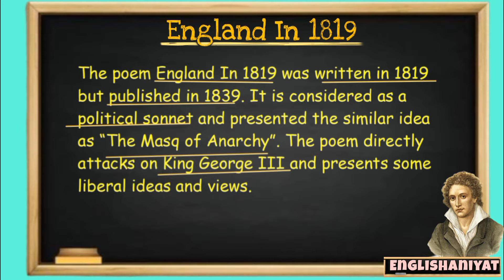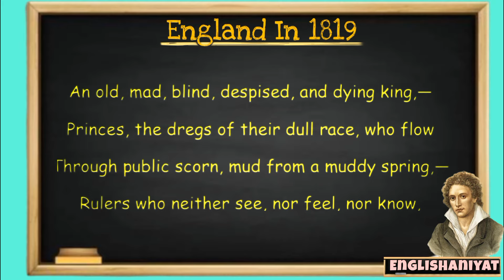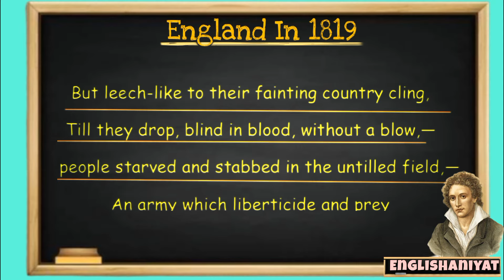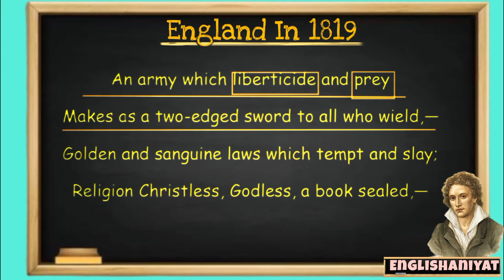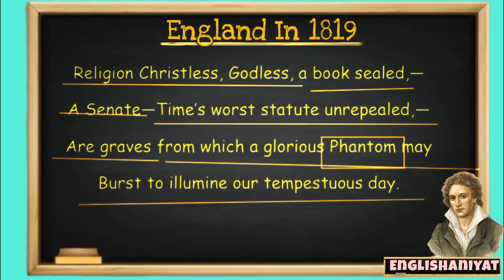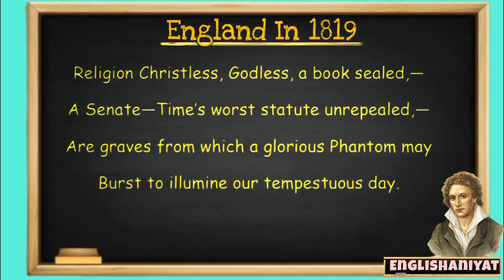England in 1819 by PB Shelley. Complete hindi explanation.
hello dear students i am here with you all sharing a video lecture on the sonnet of PB Shelley, "England in 1819" in hindi.